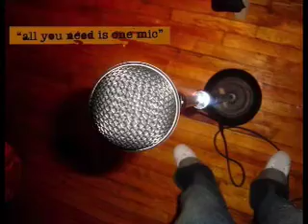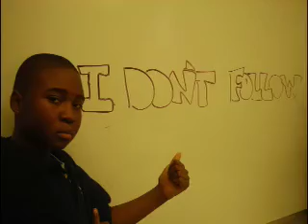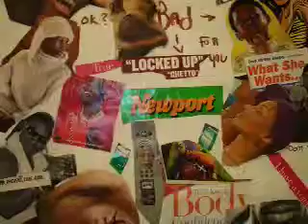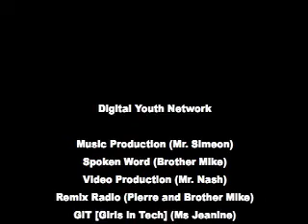UCW DYN Mashup '06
A breif showcase of student pics, radio shows, and pod leaders.

We are remixing the World!